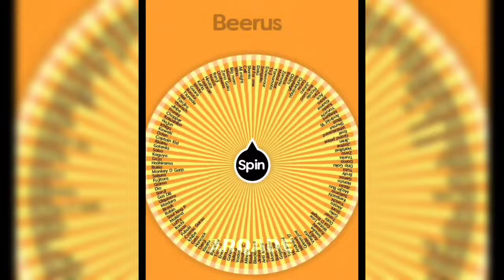SAITAMA VS RANDOM CHARACTERS 😴anime fy *Re-upload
SAITAMA VS RANDOM CHARACTERS 😴anime

Saitama Vs Anime
Saitama vs Anime 🥶
Saitama VS Anime
Saitama vs everyone